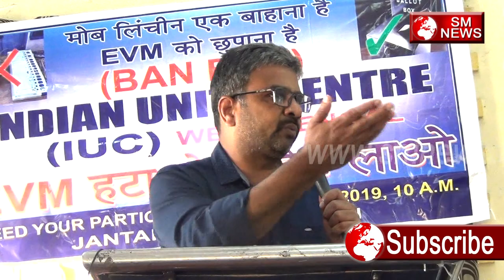EVM हटाने से पहले करना होगा यह काम नहीं तो कभी नहीं बन सकती बहुजन समाज के लोगो की सरकार Dr.Ratan Lal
Dr.Ratan Lal